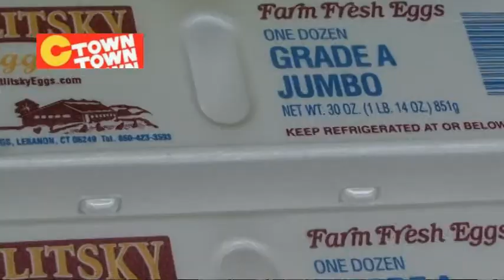Spot CTOWN wethersfield AVE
spot 1 min ctown wethersfield ave hartford, ct